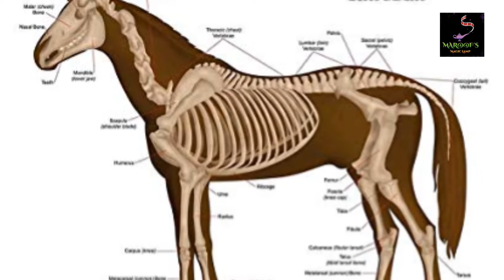সেরা কিছু বিচিত্র অবাক করা জানা অজানা মজাদার তথ্য যা আপনাকে আনন্দ দিতে বাধ্য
সেরা ১০ অবাক করা  চমৎকার ঘটনার  তালিকা
Top 10 beautiful Facts you didn’t know
MAR@@F's Magic Lamp  চ্যানেলে প্রচারিত ভিডিও গুলো সম্পূর্ন আলাদা আলাদা Content নিয়ে নির্মিত।প্রত্যেক পর্বেই থাকবে সম্পূর্ন নতুন তথ্য  ।
যেখানে অসাধারণ কিছু মনকে আন্দলিত করার মতো মজার এবং শিক্ষনীয় বিষয়বস্তু যা আপনাকে জ্ঞানের পাশাপাশি আনন্দ ও দিবে।
MAR@@F's Magic Lamp  চ্যানেলে প্রচারিত ভিডিও গুলো Facebook Share করে ছড়িয়ে দিন তবে Facebook এ Re-upload করা থেকে বিরত থাকুন এবং MAR@@F's Magic Lamp  চ্যানেল প্রচারিত ভিডিও গুলো ভাল লাগলে অবশ্যই চ্যানেলটি সাবস্ক্রাইব করবেন প্লিজ। লাইক কমেন্ট ও শেয়ার করে সাথেই থাকুন। দেখতে থাকুন আমাদের ভিডিও।

Dear Sir/Madam!..